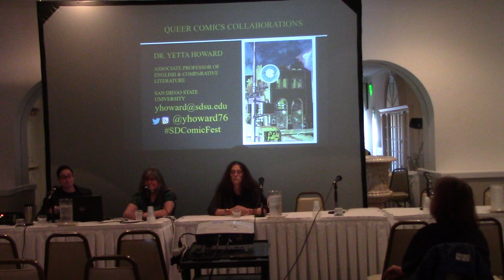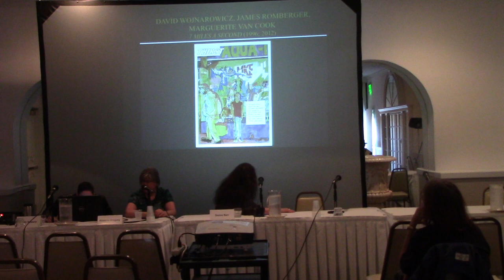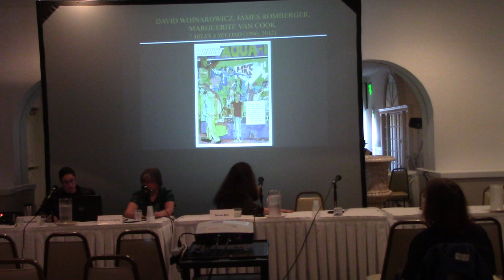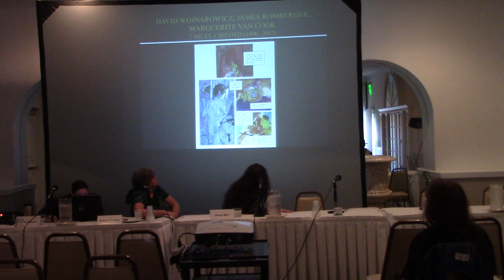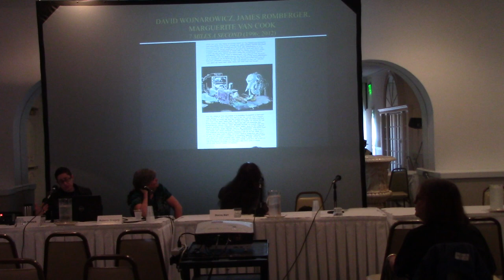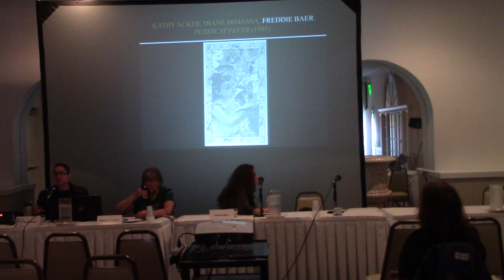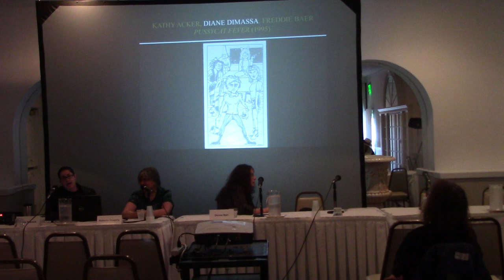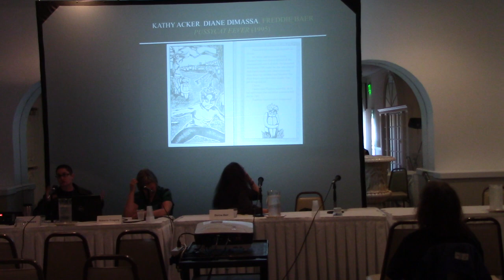San Diego Comic Fest 2018: Gender, Sex, and Sexuality Part 1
This is the first half of the "Gender, Sex, and Sexuality: The Queer Comix Collaborations of Kathy Acker and David Wojnarowicz and The Work of Roberta Gregory and Donna Barr (Garden Salon II)" Panel from San Diego Comic Fest 2018.

"Kathy Acker was an American experimental novelist, punk poet, playwright, essayist, postmodernist and sex-positive feminist writer. David Wojnarowicz was an American painter, photographer, writer, filmmaker, performance artist, songwriter/recording artist and AIDS activist prominent in the New York City art world. SDSU professor Yetta Howard will moderate a discussion of their comix collaborations, joined by comix creators Donna Barr and Roberta Gregory whose work the three also will discuss."

All work presented here is the property of its creator. Filmed by contributor Dan Berry.